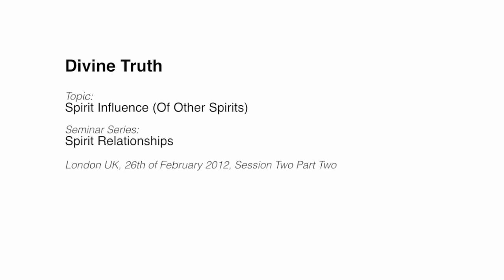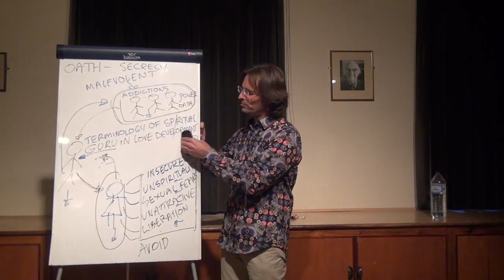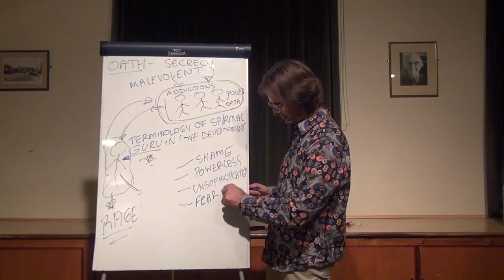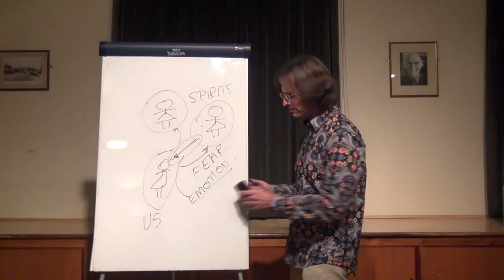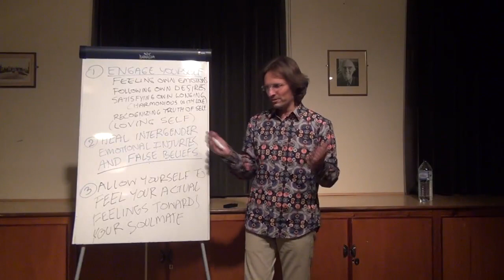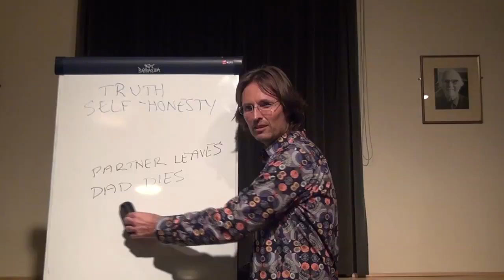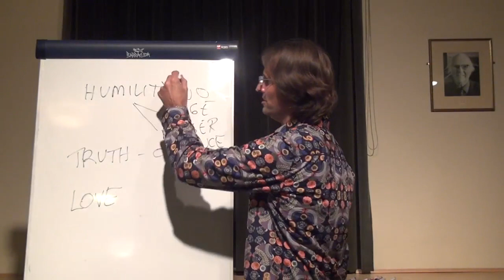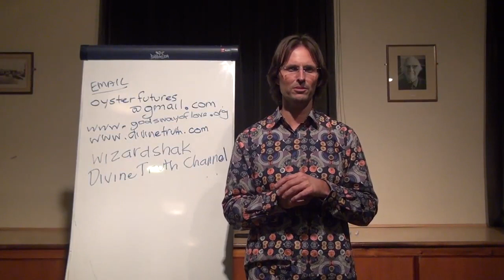20120226 Spirit Relationships - Spirit Influence S2P2 (Of Other Spirits)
Presented in Forrest Row, London, United Kingdom on 26th February 2012.
Due to the amount of heavy spirit influence on groups attending discussions in England, Jesus presents a series of talks about spirit relationships and the different groups of spirits who influence or attempt to influence our lives. This session is primarily about the influence malevolent and benevolent spirits who are not our Guides or Guardians. Session 2 part 2 of a 2 session 3 part series.